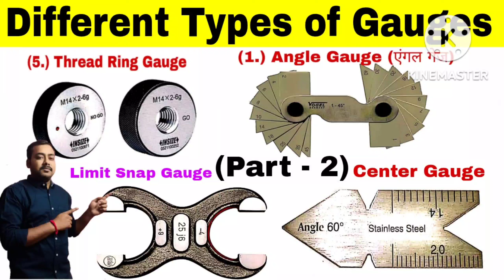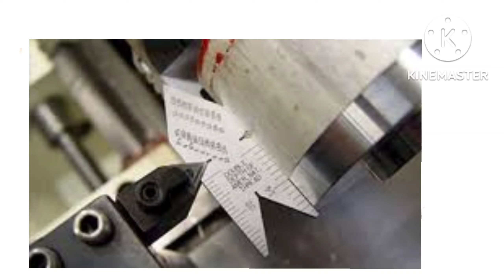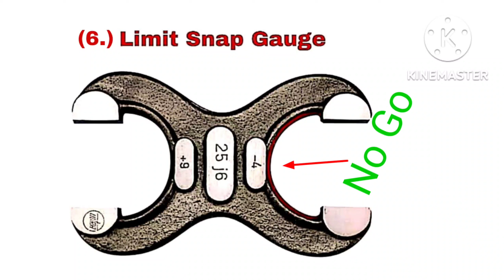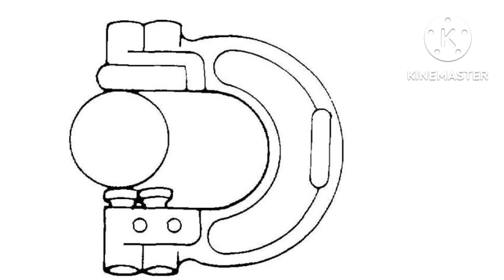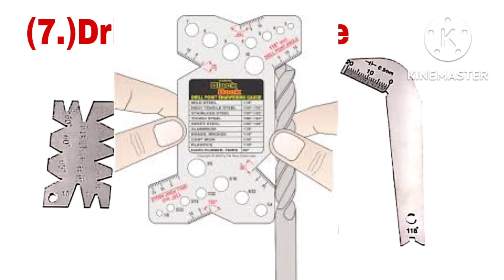Types of Gauges (हिंदी मैं ) || Different types of Gauges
Railway Apprentices Recruitment 2022, RRC West Central Railway Apprenticeship 2022,rrc wcr Apprenticeship vacancy 2022, railway apprentices vacancy 2022,

Tata Memorial Centre Recruitment 2022 || Tata Memorial hospital vacancy 2022,TMC Recruitment 2022,Tata nursing Vacancy 2022, Mumbai Maharashtra vacancy nurse,Tata Staff Nurses Vacancy 2022

Sail Bhilai Steel Plant vacancy 2022, Sail Recruitment 2022,Sail Attendent Cum Technician ,Sail new vacancy 2022,Sail Recruitment full Notification,bhilai sail Recruitment 2022
Different types of Chisel (हिंदी मैं) || Types Of Chisel,Chisel के प्रकार,kon kon se chesel hote hai

CISF Constable Recruitment 2022,Cisf New Vacancy 2022,cisf recruitment 2022,cisf new vacancy 2022, cisf tradesmen constable vacancy 2022
Reasoning Short Triks || Number Analogy|| Find Missing number,Ssc cgl, group d,mts, CHSL
VSSC Apprentice Recruitment 2022,VSSC vacancy 2022,vssc vacancy 2022,vssc apprentice vacancy 2022,VIKRAM Sarabhai vacancy 2022
VSSC Apprentice Recruitment 2022,Lic Recruitment 2022,Lic Vacancy 2022,lic Insurance Advisor Vacancy 2022

Online Apply Link For LIC

Reasoning (रीजनिंग)||√ Railway, NTPC,Group - D, SSC CGL, MTS,CHSL,RPF,SSB,ALP,OSSC CGL Recruitment 2022, OSSC new vacancy 2022,ossc group c and group d new vacancy, odisha staff Selection Commission vacancy 2022,ossc new notifications 2022,Upssc Junior Assistant Recruitment 2022|| Upssc Jr. Assistant Vacancy 2022,Dlrs Recruitment 2022

Allahabad High court Group C Vacancy 2022|| Allahabad High Court Recruitment 2022

UCIL Recruitment 2022,Urenium Corporation India Limited Vacancy 2022, परमाणु ऊर्जा विभाग भर्ती 2022,यूरेनियम कॉरपोरेशन विभाग भर्ती 2022

SSC GD Constable Vacancy 2022-23| Ssc gd Recruitment 2022,ssc constable vacancy 2022-23, constable vacancy 2022

Drdo new vacancy 2022,drdo ceptem Vacancy 2022,

AOC Meterial Assistant Recruitment 2022 |AOC Vacancy 2022,aoc vacancy assistant 2022

Nfc Recruitment 2022,NFC Recruitment 2022, Neuclear Feul Complex Vacancy 2022,nfc vacancy 2022
Raurkela Steel Plant vacancy 2022,Sail Recruitment 2022/Steel authority of India pvt Vacancy 2022,Sail Raurkela  vacancy,NFC Recruitment 2022

JSW Recruitment 2022/Jindal Steel Recruitment 2022/Jsw Vacancy 2022

goldmines films,
new movie trailer